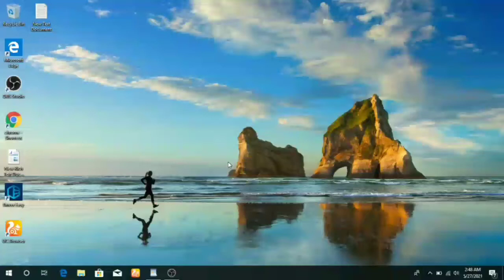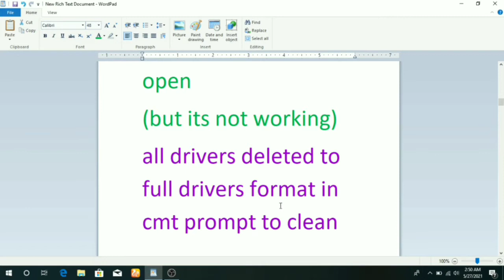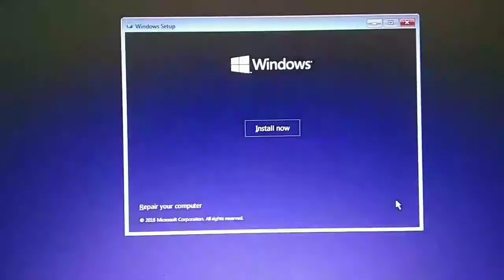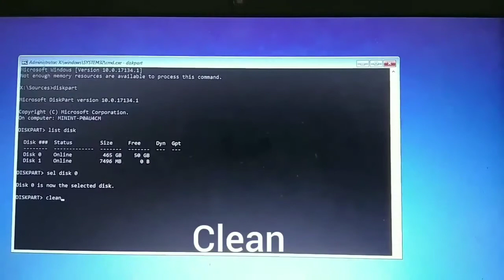We Couldn't Create a New Partition or Locate an Existing One For More Information See the Setup log.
For example, if you receive the error message: “Windows cannot be installed to this disk. The selected disk is not of the GPT partition style”, it's because your PC is booted in UEFI mode, but your hard drive is not configured for UEFI mode. You've got a few options: Reboot the PC in legacy BIOS-compatibility mode.